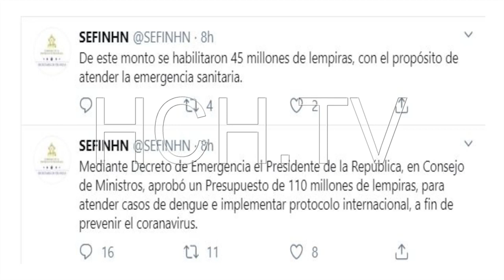Lo último que se sabe del Coronavirus, explica la científica hondureña